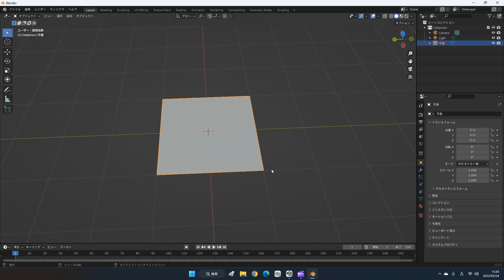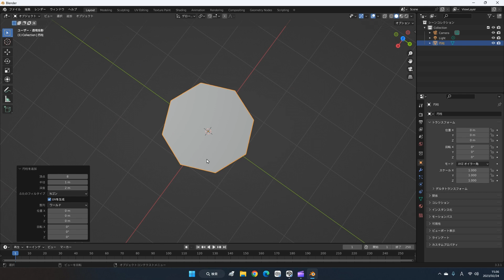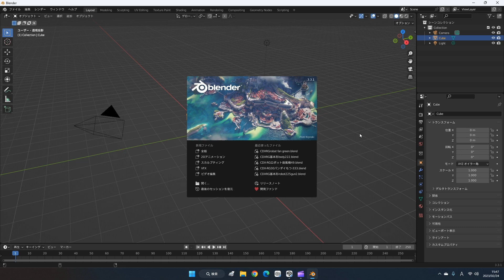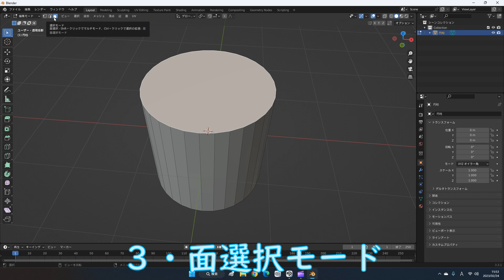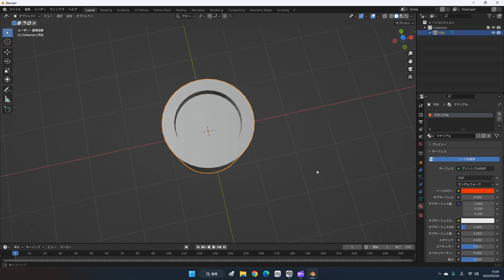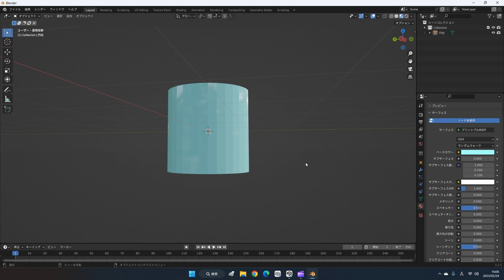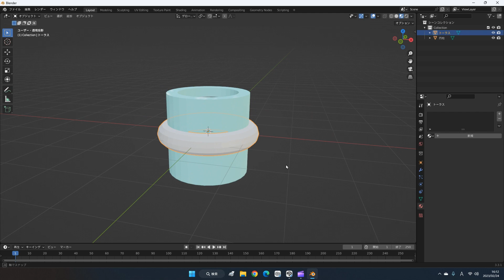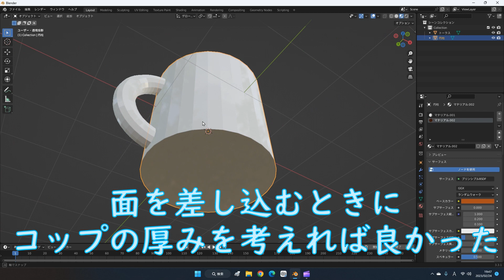超初心者向け３DCG・blender講座＃２ blender unity 3DCG うさぎでも分かるblender講座#001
🟨blender
小学生の為の3DCG・blender講座

小学生でも出来る3DCGを目指して、実際に小学生の娘と3DCGソフトblenderの勉強をします(*^-^*)

blender初心者、これから勉強したい大人も子供も見てください
🔥毎日ショートカットを覚えて3DCGの達人になろう‼️
🔥１日１ショートカット覚えれば１年で３６５個覚えることができます‼️